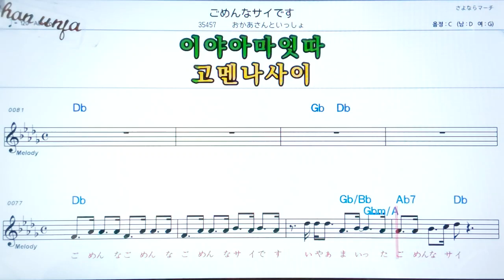코메나사이데스/오카아상또잇소🤞日本の歌,일본노래.한,일 동시 독음 발음 표기💖악보, 코드, ,,Karaoke*카라오케 반주